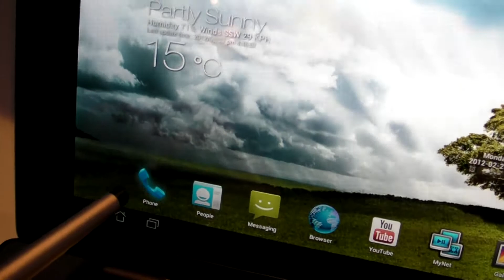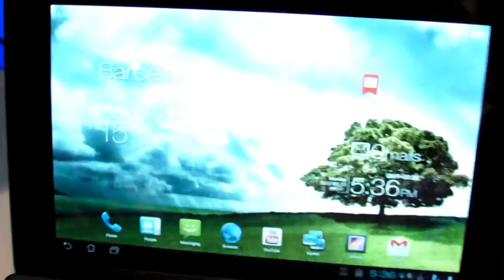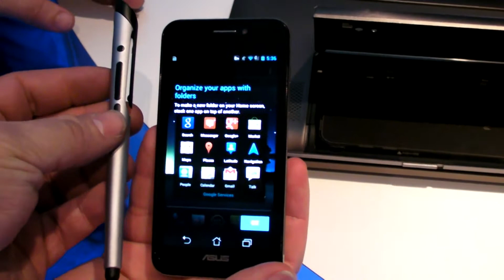Stylet capacitif du Padfone : présentation du stylet de la tablette Asus 3 en 1